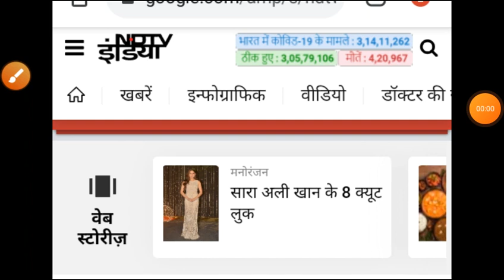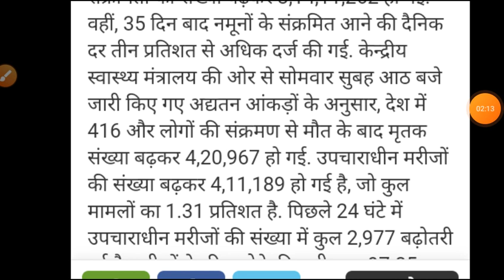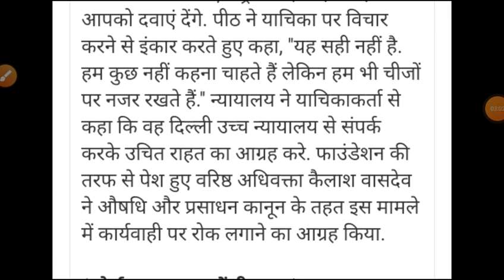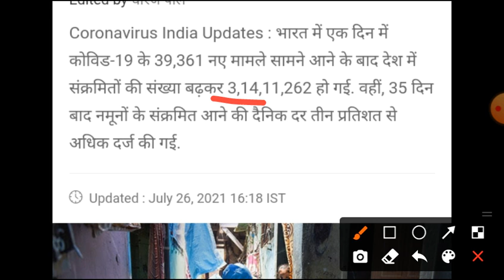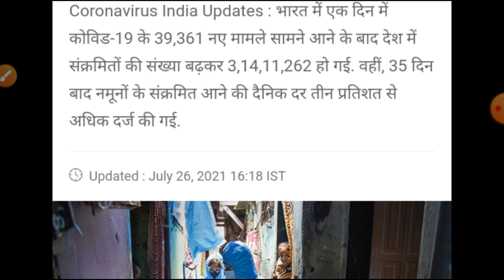24 घंटे में कोरोना के 39 हजार नया केसCorona update today 26july 2021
24 घंटे में कोरोना के 39 हजार नया केसCorona update today 26july 2021 3crore naya Case 4 lakh se jda Death today new update corona in India by vees nursing lecturers n jobs 26july 2021 corona update 3crore aur death 4lakh se jda